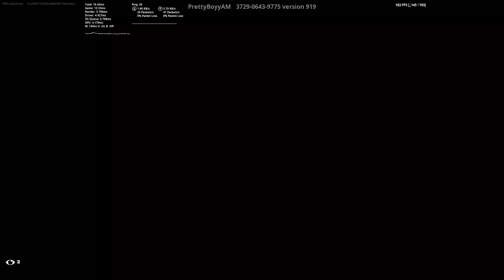JIGSAW HELP!!!!!!!!!!!!!!!!!!!!!!!!!!!!!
HELP JIGSAW, WHAT ARE THEY SAYING!

Follow on twitch --- GubbleYew